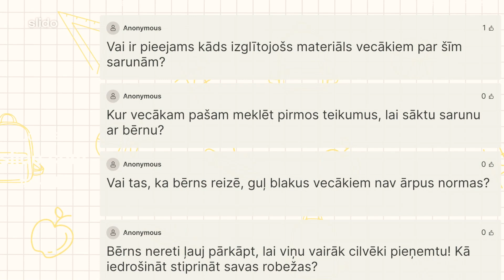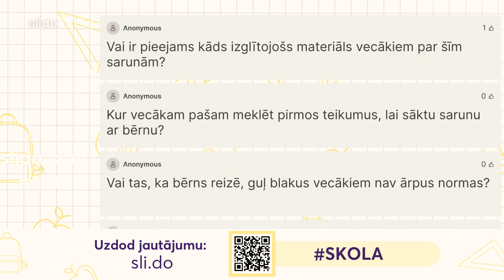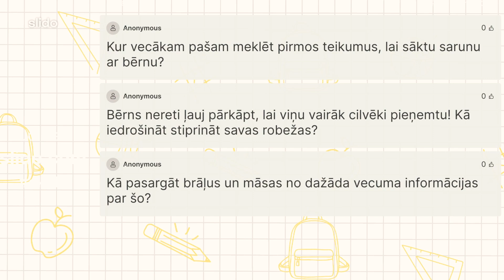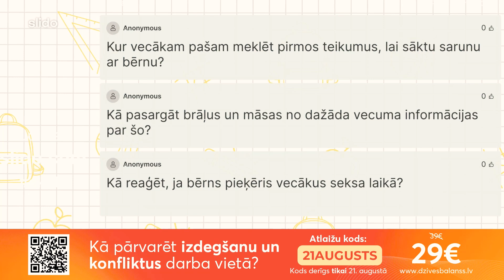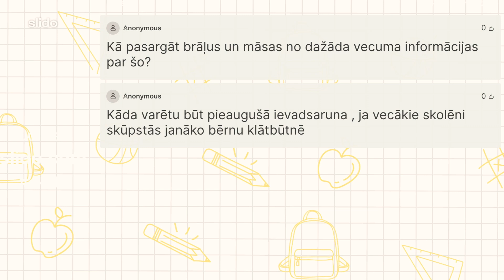Iveta Ķelle - Robežas kā izglītojoša pieeja dzimumaudzināšanā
Iveta Ķelle, biedrība "Papardes zieds" valdes priekšsēdētāja | Robežas kā izglītojoša pieeja dzimumaudzināšanā